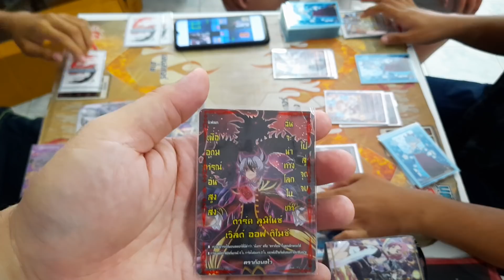ลองเดคก่อนแข่ง สุริยัน เคออส ดาร์คเนส จักรพรรดิ ฟาดกันมันส์ ที่ร้านการ์ตูนพี่พงษ์ 20/6/63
ซื้อของร้านพี่ที่ Shopee ทางนี้คับ

ซื้อของร้านพี่ที่ Lazada ทางนี้คับ

ที่เพจพี่มีบริการส่งทางไปษณีย์ด้วยนะคับ